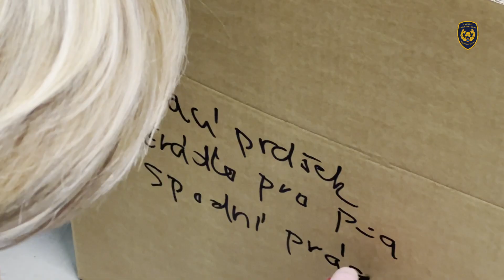12.2.2023 Do Turecka odletěli s humanitární pomocí další dva příslušníci USAR týmu | HZS MSK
V pondělí 6. února 2023 ráno požádalo zemětřesením postižené Turecko pomocí mechanismu civilní ochrany Evropské unie o vyslání těžkého USAR (Urban Search And Rescue) týmu. Tento tým je předurčen pro vyhledávací a záchranné práce v obydlených oblastech, zejména po zemětřeseních.